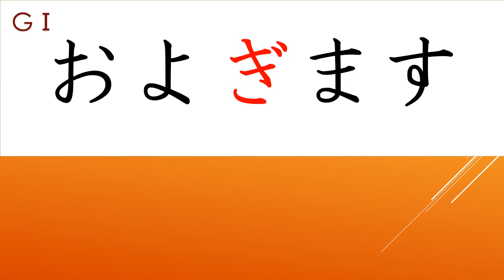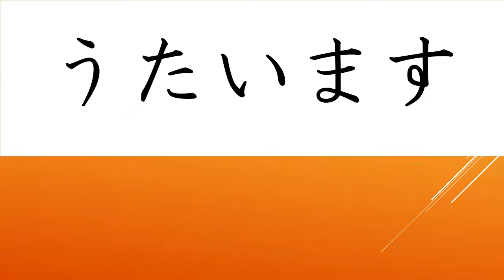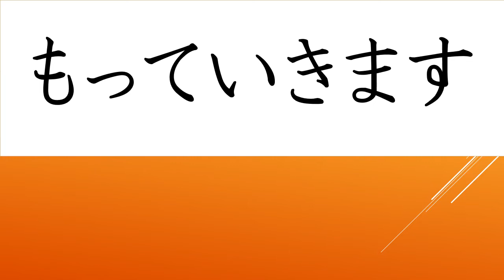Japanese Ta-form Flash Cards : た形フラッシュカード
『みんなの日本語』初級Ⅰ第19課に対応したフラッシュカードです。
①　文字と音声に従ってリピート練習
②　音声のみでリピート練習
③　Youtubeの機能を使って速度を換えて練習

など、いろいろな使い方ができます。

【動詞Form フラッシュカード他】